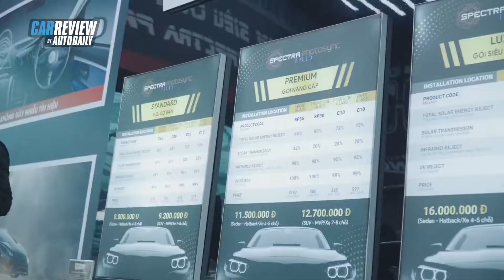Phim cách nhiệt Photosync – Vị vua mới của các dòng phim cách nhiệt ô tô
Phim cách nhiệt Photosync được sản xuất bằng tập đoàn Prestige Film technologies, trụ sở đặt tại San Ramon, Bang California, Hợp chủng quốc Hoa Kỳ. Hiện phim cách nhiệt Photosync đã có mặt trên hơn 50 quốc gia. Tại Việt Nam, DPRO Vietnam là nhà phân phối ủy quyền chính thức của sản phẩm phim cách nhiệt này.

Tập đoàn Prestige Film Technologies và các sản phẩm được sản xuất tại USA
Với hơn 30 năm nghiên cứu và phát triển các sản phẩm màng bọc bằng công nghệ Nano. Prestige đạt thành tựu lớn nhất trong các sản phẩm về màng bảo vệ mặt đá ( stoneguard clear ), công nghệ nano chống chói màn hình ( Glareshield ), phim bảo vệ mặt đá cẩm thạch ( Stoneguard Satin ), Phim cách nhiệt ô tô ( Spectra Photosync ). Tôn chỉ của Prestige Film-Tech là “Độ chính xác tuyệt đối” trong sản xuất. Trọng tâm của thương hiệu này với tư cách là một công ty hàng đầu về sản xuất phim cách nhiệt sẽ tiếp tục thống trị thị trường bằng cách luôn nâng cấp sản phẩm của mình với công nghệ ngày càng tiên tiến.

Địa chỉ Workshop :
Workshop 1 : 590 Lạc Long Quân – Tây Hồ – Hà Nội
Workshop 2 : B04 06 An Phú Shop Villa – Dương Nội – Hà Đông – Hà Nội
Workshop 3 : 545 Tam Trinh - Hoàng Mai – Hà Nội

► Bỏ tiền tỷ mua xe nhưng vẫn khổ vì ồn - Giải pháp chống ồn cho xe là gì ?